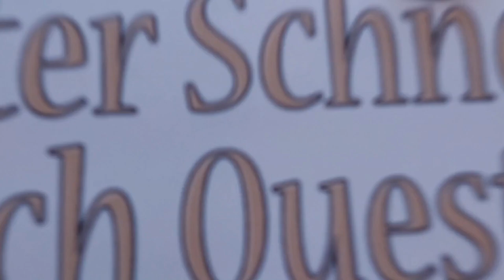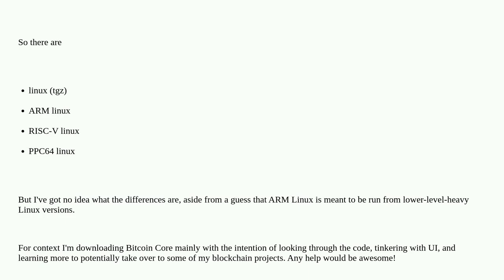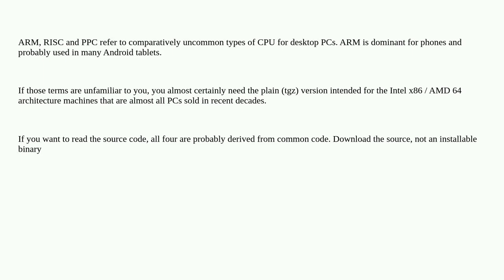Bitcoin: Which package should I be downloading for my Linux Ubuntu computer, 64 os?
Which package should I be downloading for my Linux Ubuntu computer, 64 os?

A special thanks goes out to the community

  installation bitcoin-core ubuntu